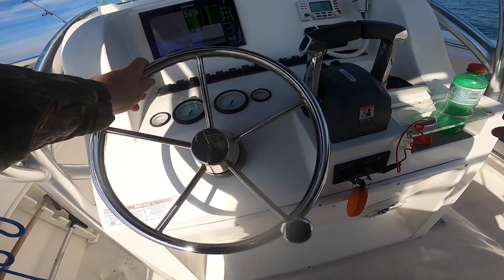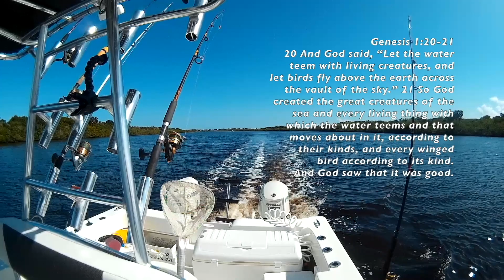Salty Hooks Something Big!!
This video is about fishing out of New Smyrna Beach Florida with SaltyKayak and Big John.